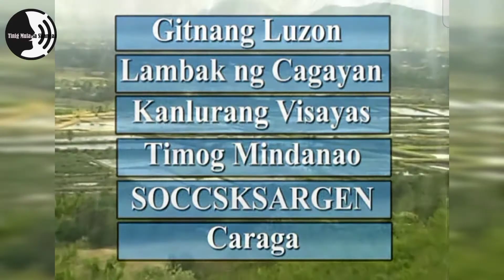AGRIKULTURA // NG // PILIPINAS